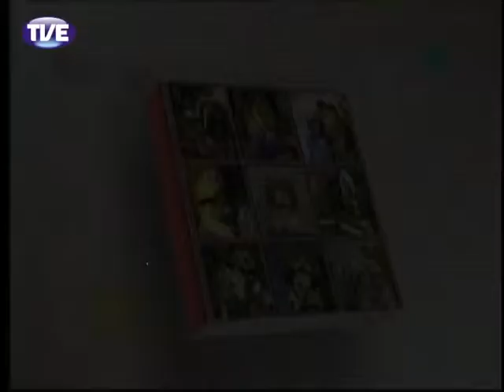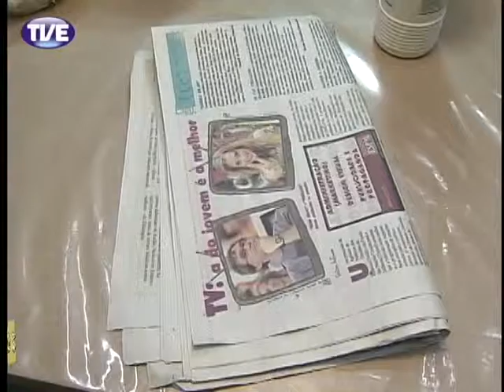Pandorga - Meu querido diário - 25